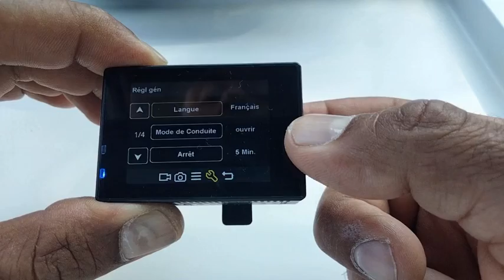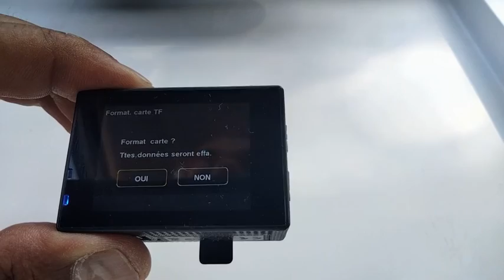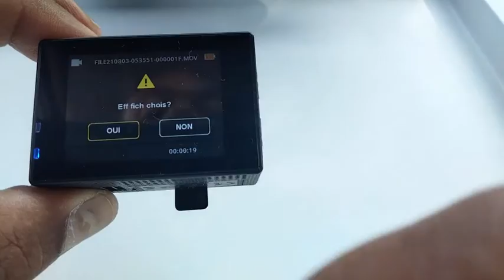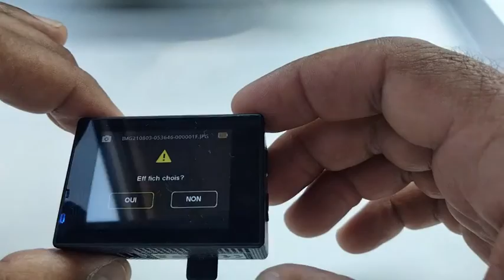TUTO comment faire fonctionner une caméra action go pro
LIENS AMAZON WOLFANG Caméra de sport GA100 4K 30FPS, caméscope WiFi de 20 MP, caméra sous-marine 40 m avec double micro, télécommande, EIS anti-vibration, batterie 2 x 1050 mAh, divers accessoires. configuration